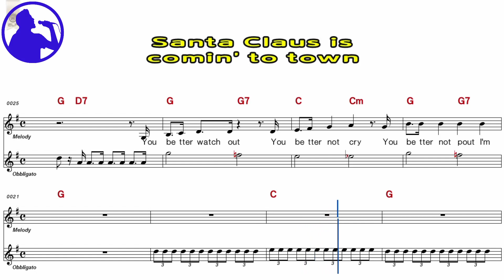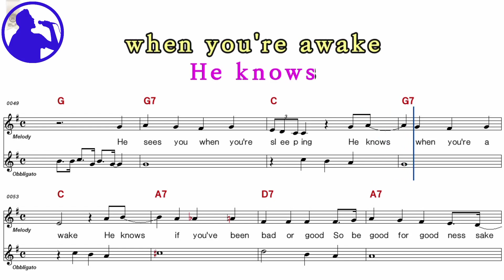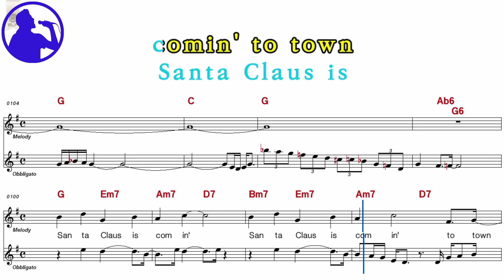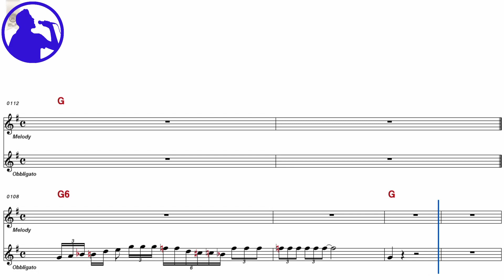Mariah Carry -Santa Ciaus is comin' to town karaoke sheet music for players,chorus added(Ye karaoke)